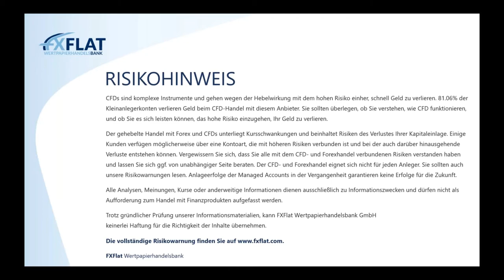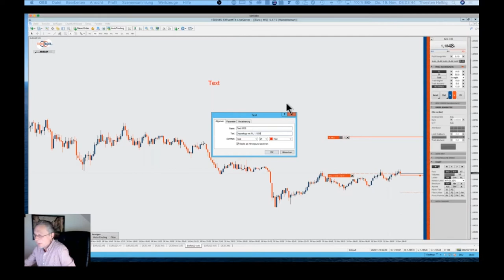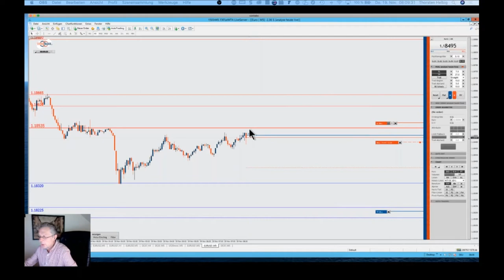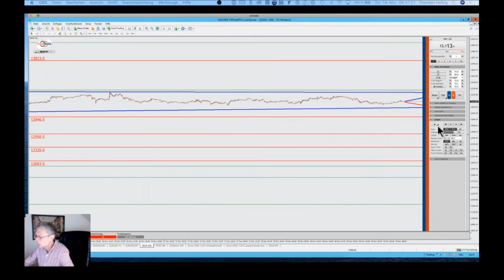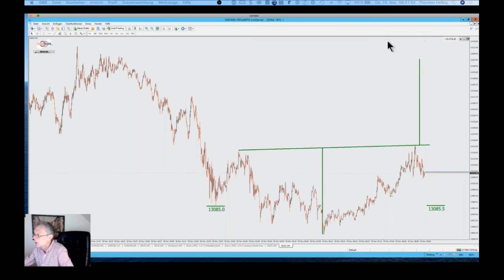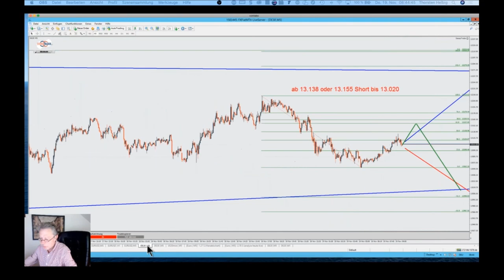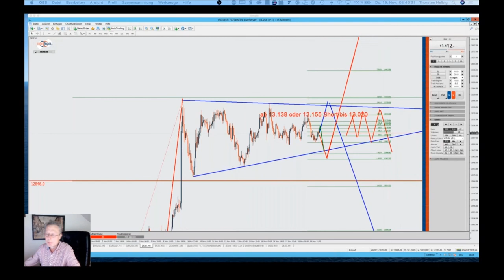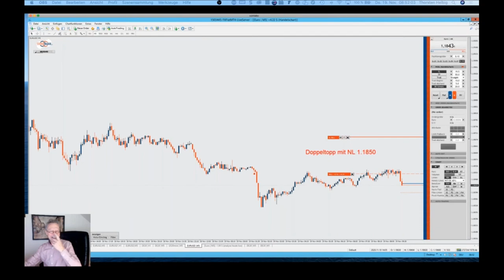Thorsten Helbig - forexPRO-Systeme Livetrading 19.11.2020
Termine bei FXFlat:
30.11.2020 | 18:00 Uhr | Forex-Screener - Einführung, Neuerungen und Praxis-Beispiele
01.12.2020 | 08:45 Uhr | Dirk Hilger - Livetrading zur Börseneröffnung am Morgen
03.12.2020 | 07:45 Uhr | Thorsten Helbig - forexPRO-Systeme Livetrading
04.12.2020 | 14:15 Uhr | Dirk Hilger - Non-Farm Payrolls (NFP) Livetrading